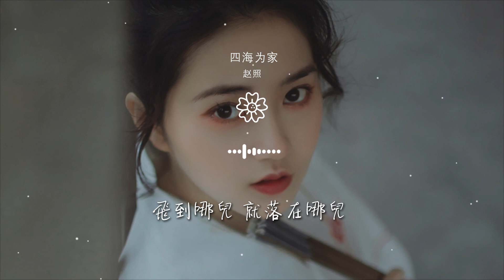趙照 - 四海爲家『流浪就流浪吧 四海爲家』【動態歌詞Lyrics】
四海爲家

00:00  作詞 : 趙照
00:01  作曲 : 趙照
00:02  編曲 : 張鵬
00:03  製作人 : 趙照 張鵬
00:36 那就這樣吧

00:41 讓他去吧去吧
00:45 飛到哪兒 就落在哪兒
00:54 那就繼續吧
00:58 繼續飄呀飄呀
01:03 飄到哪兒 哪兒就是家

01:11 四海爲家
01:15 繼續生根發芽
01:19 依然唱着歌
01:23 依然開着花
01:28 四海爲家

01:32 夕陽伴我彩霞
01:36 流浪就流浪吧
01:41 流浪就流浪吧
01:58 那就這樣吧
02:02 讓他去吧去吧

02:07 飛到哪兒 就落在哪兒
02:15 那就繼續吧
02:19 繼續飄呀飄呀
02:24 飄到哪兒 哪兒就是家
02:32 四海爲家

02:36 到處生根發芽
02:41 依然唱着歌
02:45 依然開着花
02:49 四海爲家
02:53 夕陽伴我彩霞

02:58 流浪就流浪吧
03:02 流浪就流浪吧
03:41 四海爲家
03:45 繼續生根發芽
03:49 依然唱着歌

03:53 依然開着花
03:58 四海爲家
04:02 夕陽伴我彩霞
04:06 流浪就流浪吧
04:11 流浪就流浪吧

04:15 流浪就流浪吧
04:19 流浪就流浪吧
04:40 2020年夏寫于山東臨清 小院
04:40  總監製：李輝
04:41  監製：唐正一/黃楨峯

04:42  吉他：張鵬
04:42  貝斯：劉十羊
04:43  鍵盤：李奧真
04:43  鼓：王海龍
04:44  混縮：魏肖冰

04:45  混縮棚：Sound Ocean Studio
04:45  錄音棚：星芒Asterism Studio
04:46  封面：文輝輝子
04:47  特別感謝：李奧真